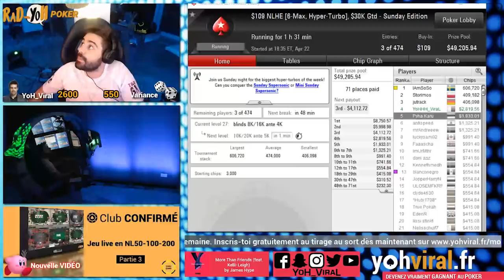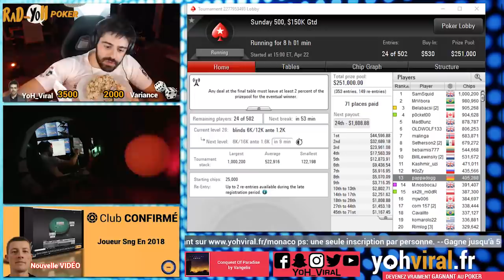JE CHATTE COMME JAJA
Y'a des soirs comme çà où tu chattes tout. C'est l'embelli, la chance est avec toi et même si tu pars derrière tu finis devant ! J'ai mis du sale dimanche soir ! J'espère que çà va être la même à Monaco !

▬▬▬▬▬▬▬▬▬MES RÉSEAUX ▬▬▬▬▬▬▬▬
🌐 Suis-moi sur les réseaux :